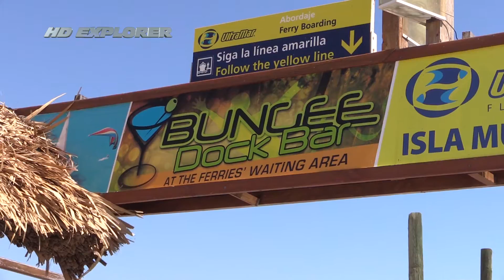Adventure Bay (Cancun - Mexico)